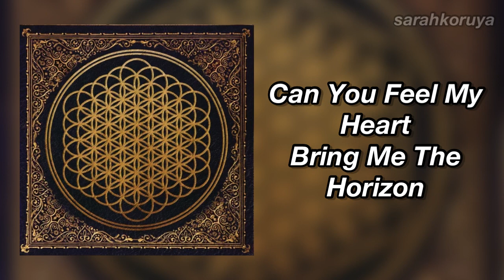My Subscribers Favourite 'Emo'/'Pop Punk' Songs - Popular Emo Songs - Part 3 🖤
The last two videos were so fun I had to make another! This is a compilation of my subscribers favourite emo/pop punk songs - part 3! These popular emo songs are some of the most iconic emo songs of all time & best of all they are some of the best emo songs all chosen by you, my subscribers! I hope you enjoy this video, there were so many more suggestions that I just couldn't fit them all into one video! Like this video to be in part 4! 🖤

Check Out My Spotify Playlist FILLED With Emo / Pop Punk Anthems Here!

Twitter!🐦 - @serahkoruya
Instagram!  📷- @sarahkoruya
TikTok📱 - @sarahkoruya